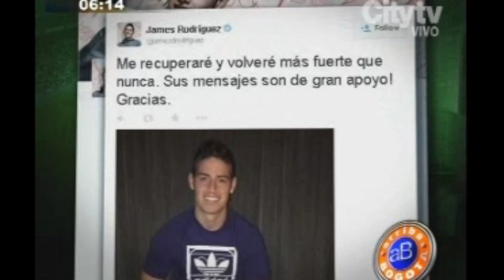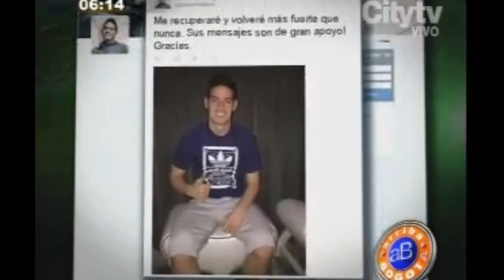Arriba Bogotá: James fue operado con éxito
Emisión: 6 de febrero de 2015.

James fue operado con éxito.